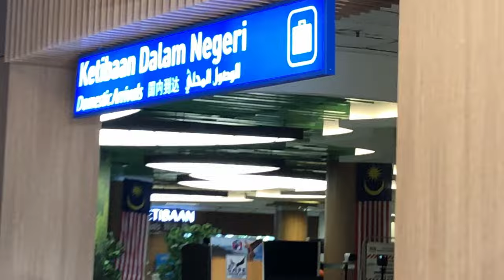MY FIRST VLOG - from Germany to Malaysia travel vlog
This took me longer than it should but I enjoyed it to be honest! I hope you will love watching those as much as I love making them.

This is my first ever vlog. Hopefully one of many, inshallah!

Inspired by the quote: We don't know the value of a moment until it becomes a memory.

🎥 My Office + Studio Gear
🚗 My Office On-The-Go

MORE OF MY FAVORITES
🌴 For Travel
👡 Comfy Studio Wear

Shared Diversity Podcast: about the power of diversity in your business, brand and womanhood

السلام عليكم اخواتي

Salaam!
Shared Diversity® by Sina Port